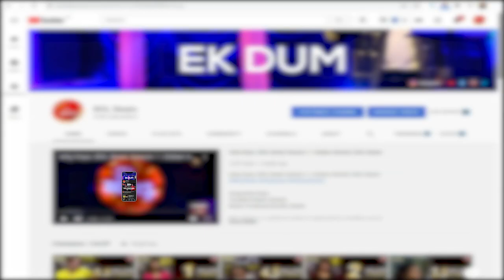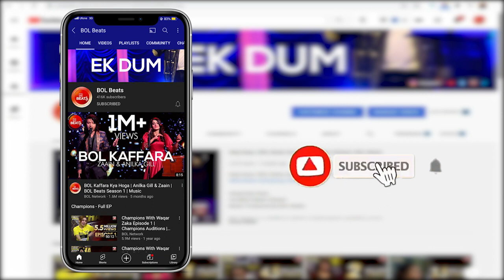Rabbaway Dance Video | Adnan Butt | Rahat Fateh Ali Khan | BOL Beats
We bring to you dance version of 'Rabbaway" song. This hit song has been sung by "Rahat Fateh Ali Khan" and the lyrics of this song are penned by "Mehmood Akhtar"

Song: Rabbaway
Dance: Adnan Butt
Singer: Rahat Fateh Ali Khan
Composer: Dale Arnie Birch
Lyrics: Mehmood Akhtar
Director: Shahid Younus
D.O.P: Sohail Sultani